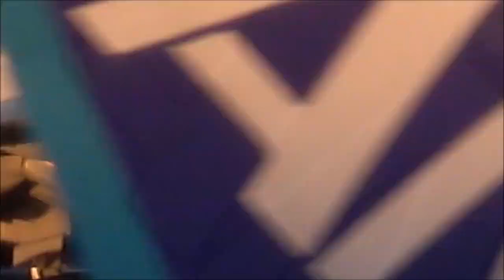🌈横風で揺れる‼️ど迫力の羽田空港RWY34L 6️⃣ 緊迫の離発着シーン TAKEOFF & LANDING